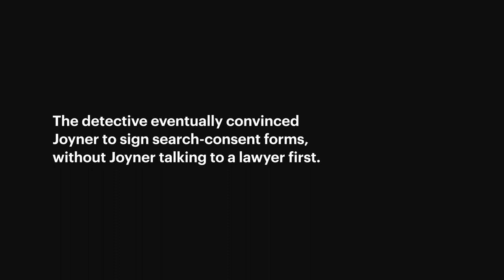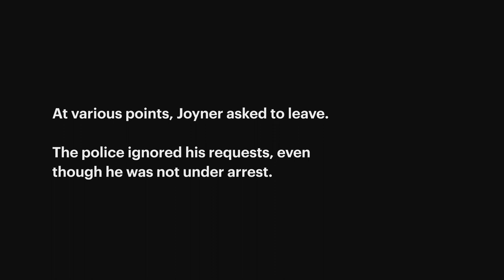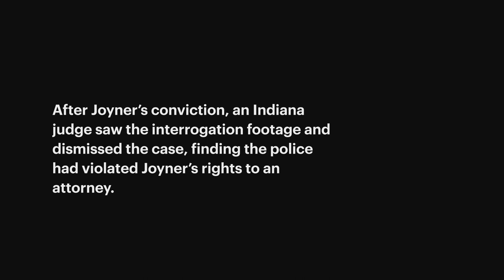The Interrogation That Led to Ricky Joyner’s Murder Charge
Ricky Joyner was not under arrest when he came to the police station voluntarily for questioning after his co-worker disappeared.

During more than two hours of interrogation, Joyner repeatedly said he wanted to talk to a lawyer. But police kept questioning him, even after he asked to leave.

Joyner was later charged with his co-worker’s murder, based largely on evidence seized after this interrogation.

When an Indiana judge saw the interrogation footage, he dismissed the case, finding the police had violated Joyner’s rights to an attorney.

But then the case got more complicated.